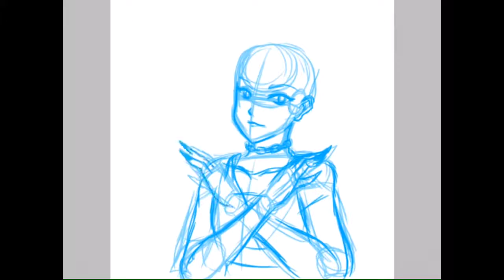【Speedpaint】 Maria (Timelapse#9)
♪Maria, Maria♫

I have been super hooked at the song Maria by Hwa Sa which made me do a piece inspired from it.

How about you? Did you like the song just like I did?

If you enjoy my works and content please consider supporting me by buying me a coffee at: